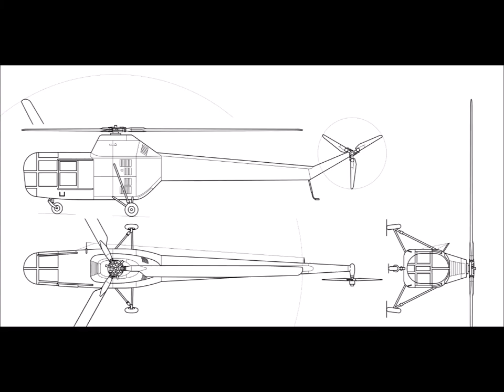Yakovlev Yak-100 prototype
The Yakovlev Yak-100 was a single-engine, transport helicopter with a striking resemblance to the Sikorsky H-5, developed in the USSR in 1948.
The Yak-100 (initially designated Yak-22) was developed in direct competition with Mikhail Mil's Mi-1.
Although successful in trials, the Yak-100 was not put into production because the equally successful Mi-1 had already been prepared for production before the Yak-100 had completed acceptance trials.